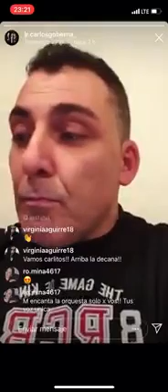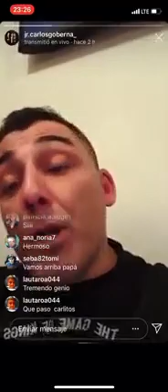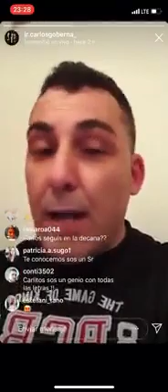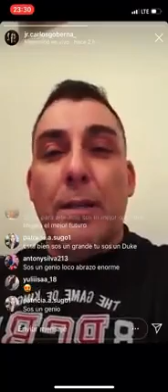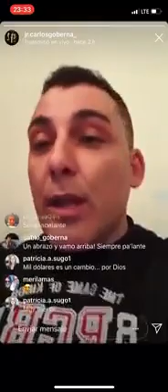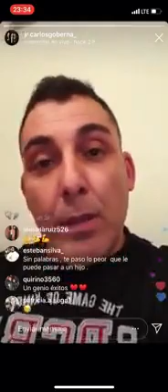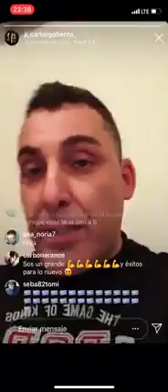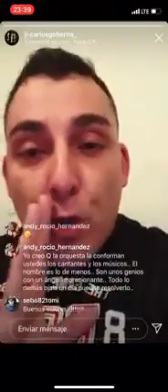Carlos goberna JR comunicado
COMUNICADO IMPORTANTE DE Carlos Goberna Jr. ACLARANDO RUMORES Y VAS ...
DESDE ACA EL AGUANTE INCONDICIONAL 💪💪💪